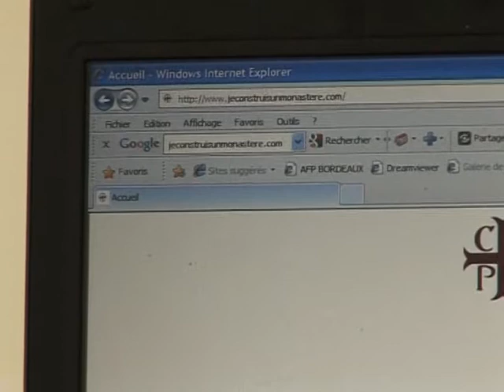Monks enter digital age to extend ancient home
In the French monastery of Saint-Marie de la Garde, a dozen Benedictine monks have entered the digital age in a bid to extend their ancient home. In order to pay for renovation, they have launched an online appeal for funds -- and their efforts are paying offDuration: 02:08